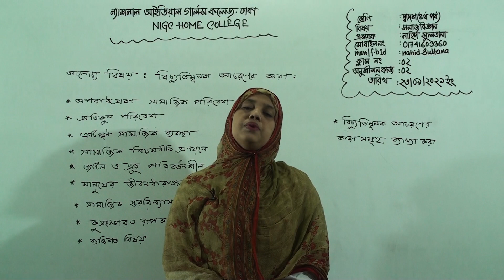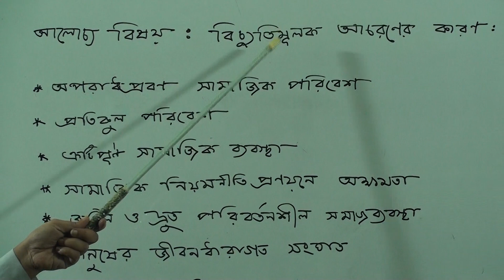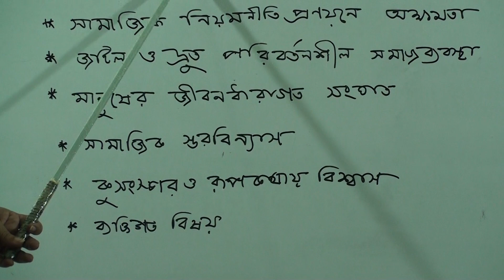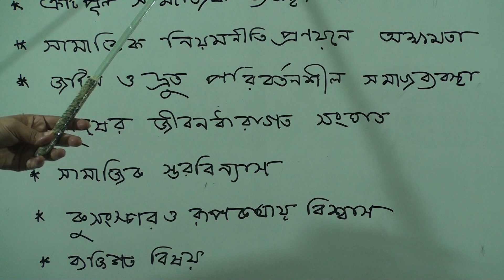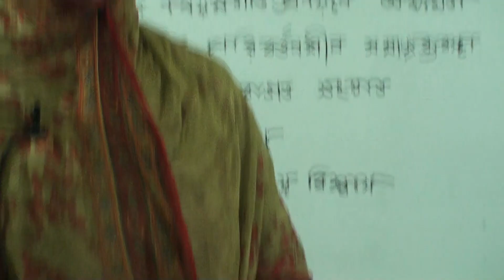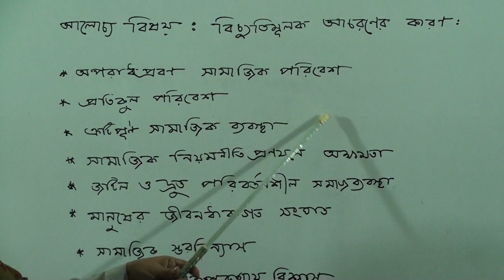দ্বাদশ (৪র্থ পর্ব) শ্রেণির সমাজবিজ্ঞান, লেকচার নং-২, আলোচ্য বিষয়: বিচ্যুতিমূলক আচরণের কারণ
বিষয়: সমাজবিজ্ঞান
লেকচার নং-২
আলোচ্য বিষয়: বিচ্যুতিমূলক আচরণের কারণ
প্রভাষক: জ. নাহিদ সুলতানা